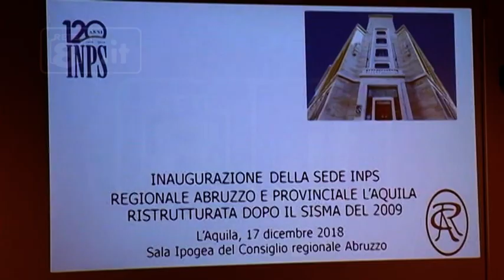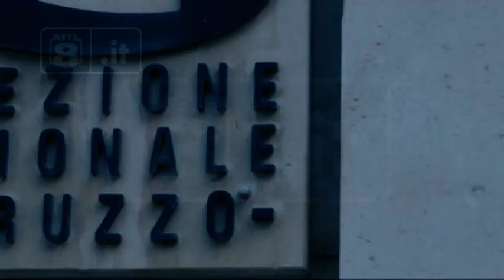L’Aquila - Rinasce la sede dell’Inps Abruzzo